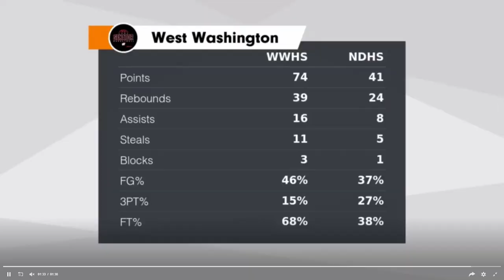23 North Daviess Highlights